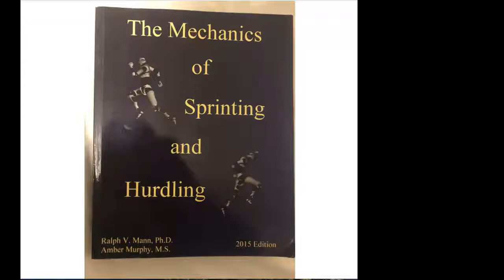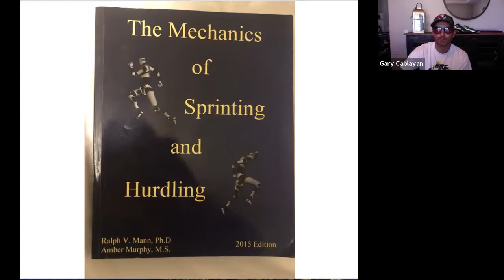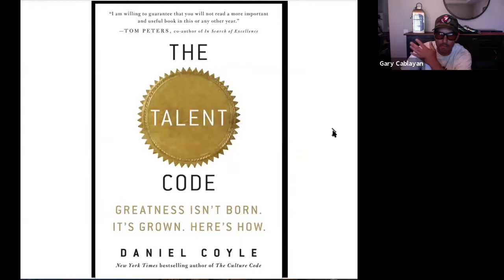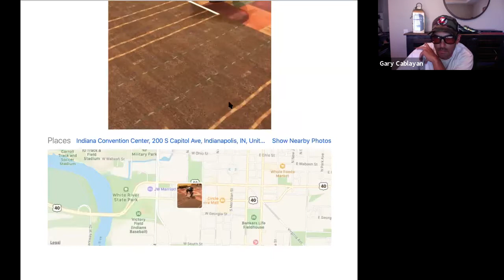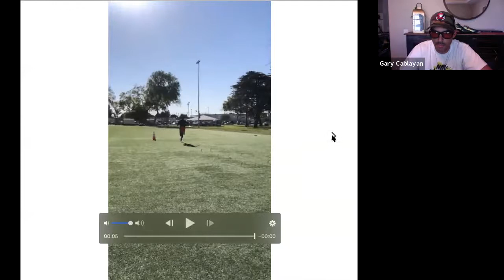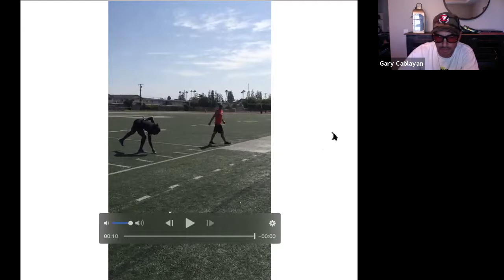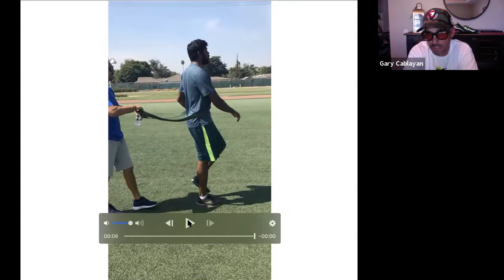Blitz '21: How to Build Faster Athletes — Gary Cablayan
The revered coach has trained some of the fastest athletes on the planet — including the current and all-time fastest 40-yard dash runner. Cablayan shows you how he and his team use measurement to build the fastest athletes.

► We Power Sports.

Get inspired. Get better. Get noticed.Hudl is a leading software company revolutionizing the way coaches and athletes prepare for and stay ahead of the competition. Hudl offers the tools to edit and share video, interact with stats, and create quality highlight reels for entertainment and recruiting purposes.With more than 160,000 active teams and 4.3 million unique users, Hudl has become the preferred game film solution for all teams, from the smallest youth organizations to professional franchises in North America, South America, Europe, Asia, Africa and Australia.